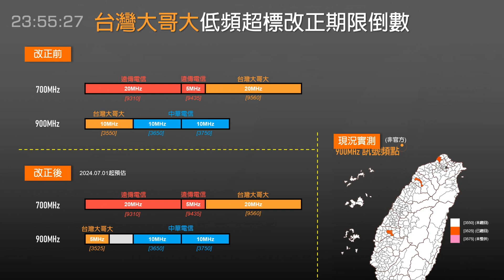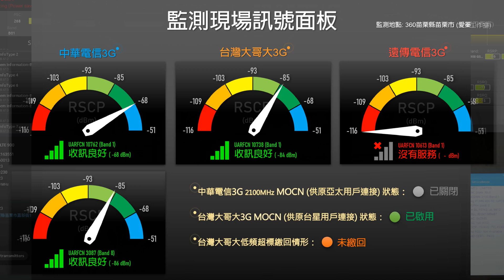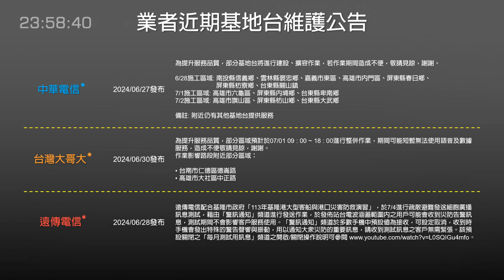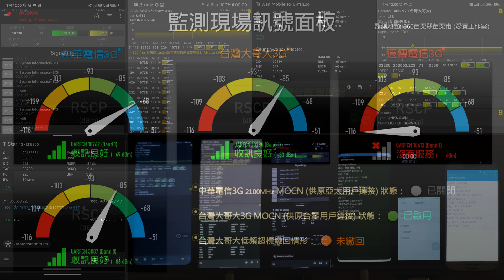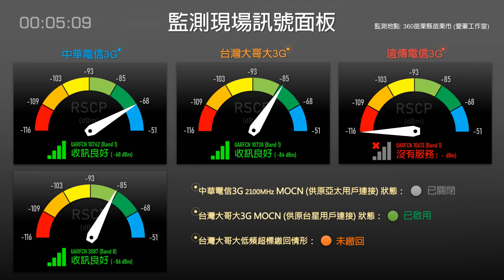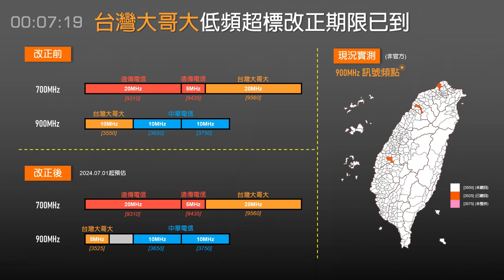2024/06/30 台灣3G關網倒數暨台哥大低頻超標改正期限已到 | 各電信監測現場(象徵性紀錄)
台灣的3G網路即將於6/30全面關閉，儘管這回各業者皆採用各區逐站關閉的作業方式，因此大概率是見不到7/1 0時觀測到訊號消失的場景，甚至說可能再過幾天也還沒關完…但還是透過這段監測影片象徵性地留個紀錄吧! (原本是要開直播的) 另外，台灣大哥大低頻超標改正期限也到了，在監測3G關台的同時，也一起看看台哥大的Band 8 (900MHz)頻點有沒有變成[3525]吧！

【三大電信3G關台專區】
【影片中使用的背景音樂】
• Tobu - Happy Ending ft. Cassandra Kay
【影片製作資訊】
◙ 錄製: 18/628 (分鐘)；1x
◙ 製作: 約17小時